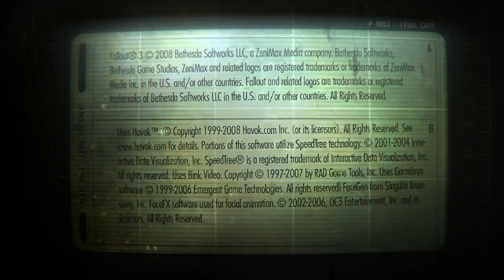Fallout 3 S2: Ep 5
Carter Must Travel Through The Presidential Metro Tunnels To Reach Adams Airforce Base Where The Enclave Have Set Up Their New Headquarters...